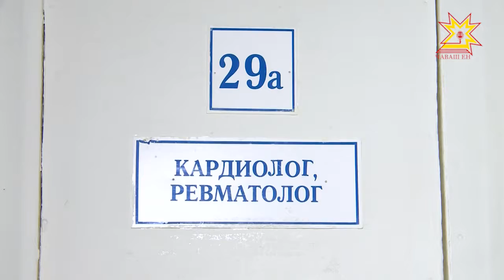Лекарства или денежная компенсация? Что из этого получать, льготники должны решить до 1 октября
1 октября — день Х. До этой даты все федеральные льготники, которые имеют права на бесплатные лекарства, должны определиться: будут ли они получать препараты или денежную компенсацию за них. Что предпочитают льготники Чувашии — об этом Ольга Пырочкина.